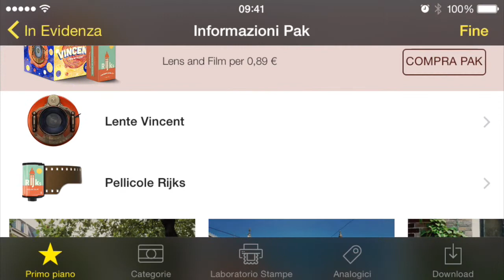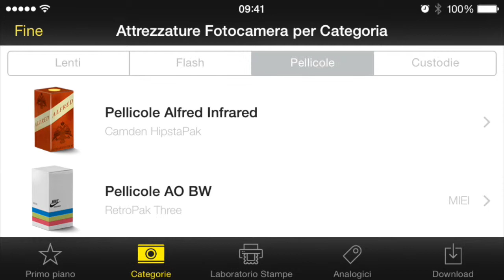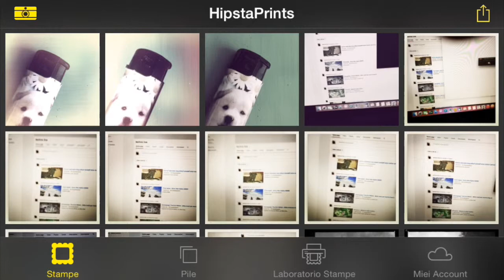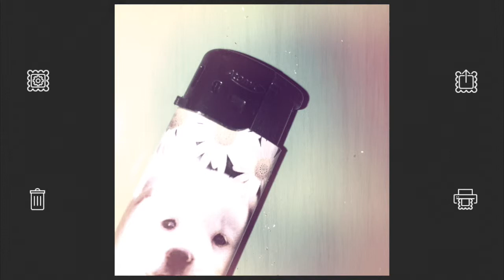iphone 6 app photo hipsamatic rewiev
subscrive to the channel